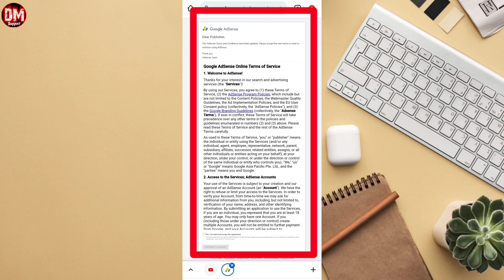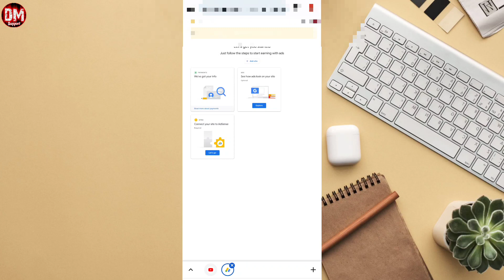Google Adsense new update 2022 | google adsense new terms and conditions update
👉 DM Support

google adsense new terms and conditions
google adsense new change
adsense terms and conditions